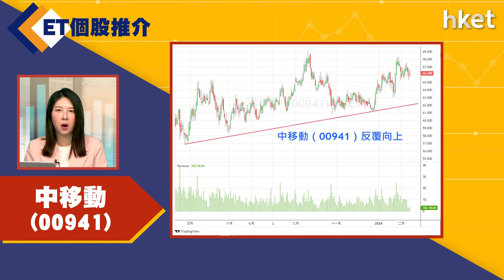【ET個股推介】中移動(00941)